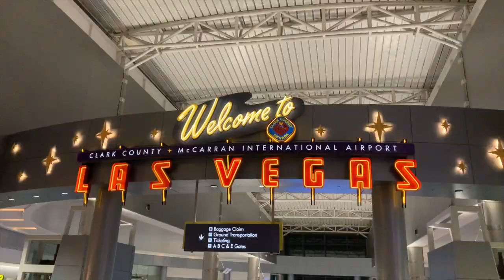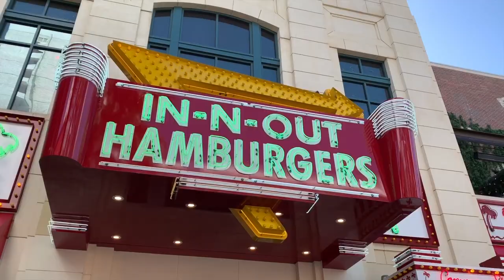LAS VEGAS w/bma♥ 2019